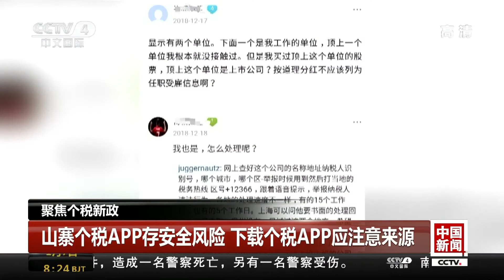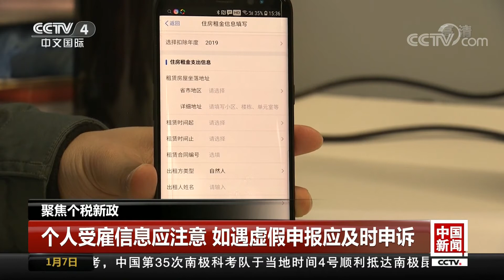[中国新闻] 聚焦个税新政 山寨个税APP存安全风险 下载个税APP应注意来源 | CCTV中文国际